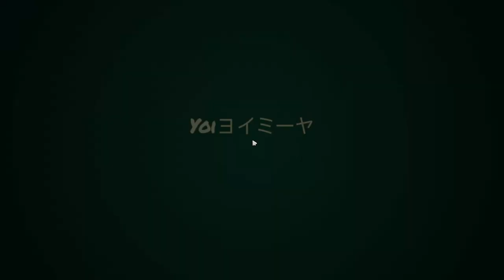Bikini Mod for Grace Howard [ZENLESS ZONE ZERO]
HELLO IM YOI 😘 PLS DONT FORGET TO LIKE AND SUBSCRIBE TO MY CHANNEL FOR MORE VIDEOS LIKE THIS, YOU CAN SUGGEST MOD GAMES DO YOU LIKE AND I CAN DO A VIDEO, THANK YOU FOR WATCHING 🙏💙